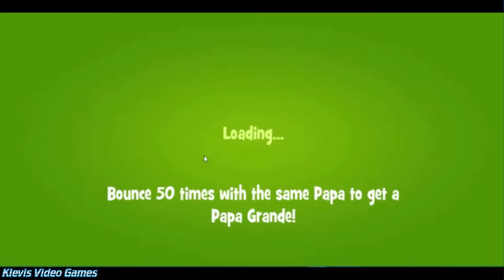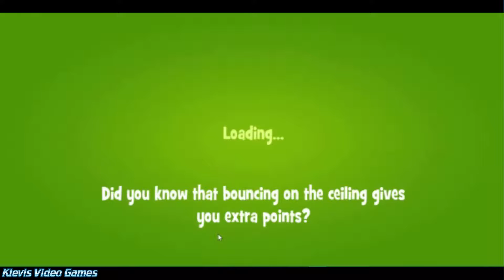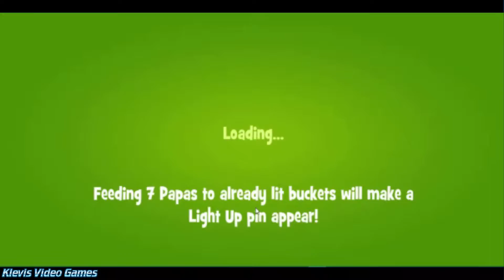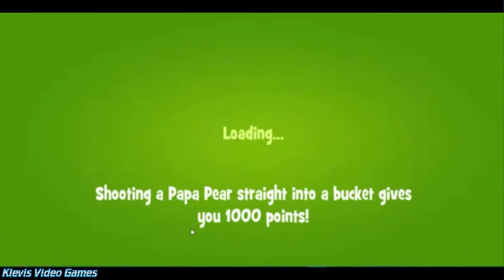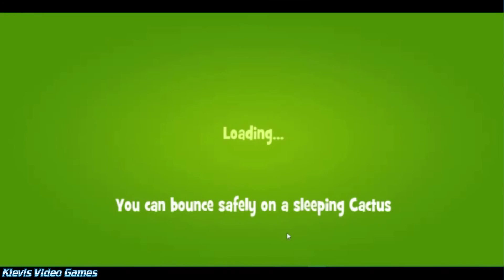Papa Pear Saga - Windows 10 - Part 6 (Level 26 - 30)